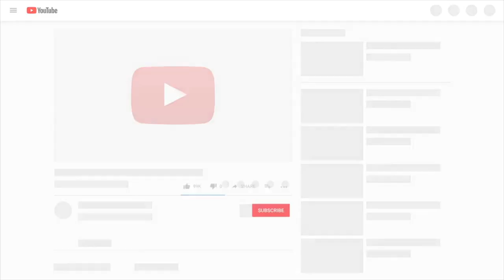Powerful Tips For Organizing Your DJ Library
ParisCreativeForDJsOnly Since many of us are going through our libraries, updating and cleaning up files, many of the questions come through on how I manage my library. Two of the most important things I feel help me out are Shortcodes and Subgenres. They both can set you free in working your sets.